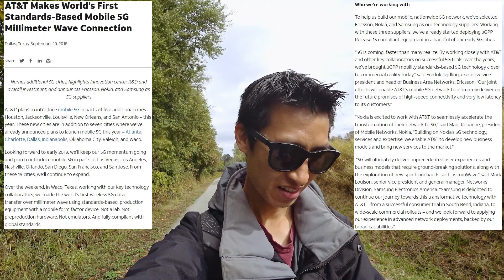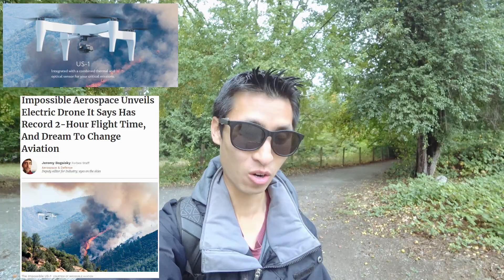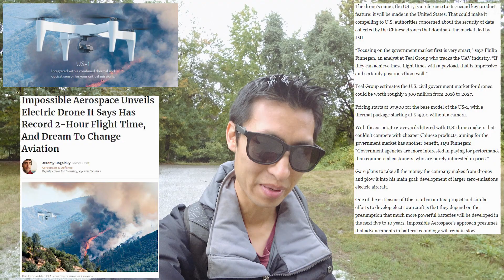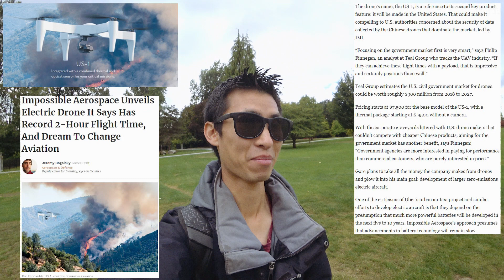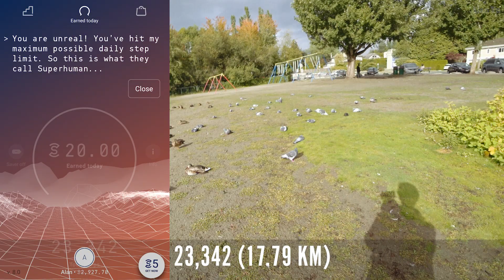Impossible US 1 Drone 2 Hour Flight Time Plus 5G Phone Networks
Vlog Topics:
-A drone called US-1 launched by a company called Impossible Aerospace that can stay in the air for two hours of flight time.
-Seeing a Rainbow
-Infrared video of martial arts practice
-Drone video of the lake and city views